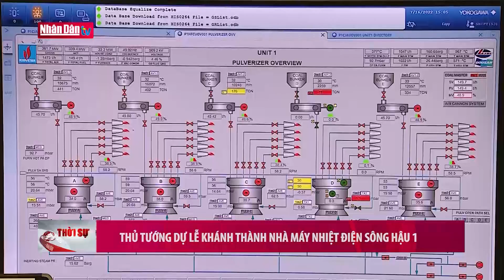Tổng hợp hoạt động nổi bật của Thủ tướng tại tỉnh Hậu Giang | Đảng với Dân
Tổng hợp hoạt động làm việc nổi bật của Thủ tướng tại tỉnh Hậu Giang | Đảng với Dân | Truyền Hình Nhân Dân